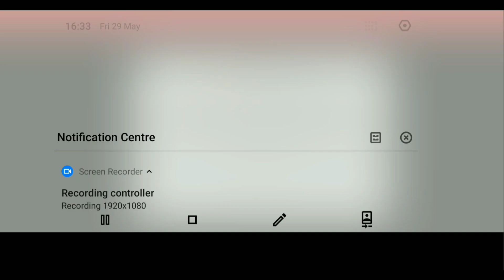REVIEW OF ADRIANO (100 RATING ICONIC)- Insane Bullet shot, knuckle shot🔥🔥🔥,Best CF??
REVIEW OF ADRIANO (100 RATING ICONIC)

PES FUNNY GOAL WITH COFFIN DANCE
All Gold Ball To Black Ball in PES 2021
Messi  curve shot in online match

 iconic moment trick for Adriano,Best trick to get Adriano, Adrinano in PES 2020 mobile, Adrinano Tips,Tricks to get Adriano

With eFootball PES 2020, we've taken the same critically acclaimed console gameplay that won E3 2019's "Best Sports Game" award, and distilled its essence to bring you the most authentic mobile football experience to date. Take command of the ball with a new lease of creativity thanks to the brand new "Finesse Dribble" technique, developed in collaboration with iconic Spanish midfielder Andrés Iniesta. Other enhancements to trapping and overall ball control will also enable you to take advantage of small differences in the way each player handles on the pitch.